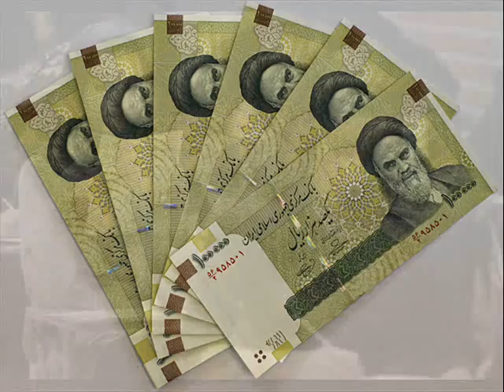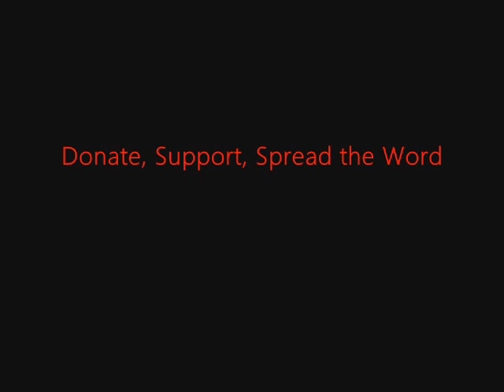FSRN Tighter Sanctions on Iran Will Affect Iranian People More then Regime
Today Iran's supreme leader vowed to retaliate in the event of an attack and condemned Western-backed oil sanctions on his country. According to Reuters, Ayatollah Ali Khamenei spoke on state TV to mark the 1979 Islamic Revolution.

On Thursday, the US Senate Banking Committee approved sanctions on Iran that could cut billions of dollars of revenue from abroad. The legislation, called the Iran Sanctions, Accountability and Human Rights Act, would stop transfers through the telecommunications network called Swift, and add to already strict sanctions on Iran's Central Bank. The bill now moves to the full Senate.

Rhetoric from the US and Israel has risen this week as UN said a team of nuclear inspectors will return to Iran later this month.

For more we're joined by Arang Keshavarzian, Associate Professor at NYU's Department of Middle Eastern & Islamic Studies.